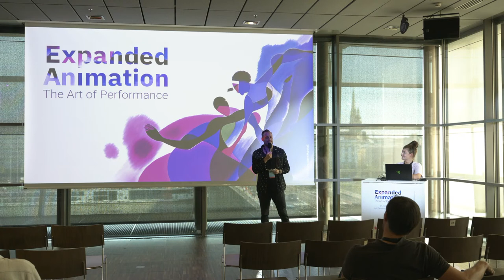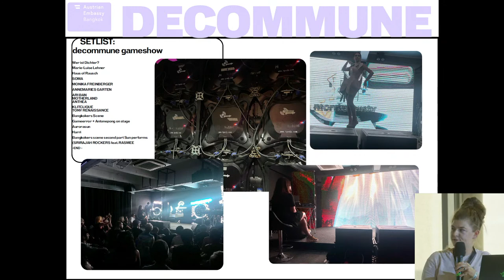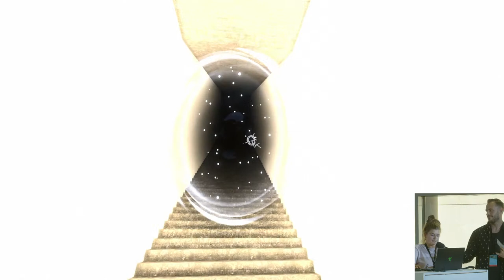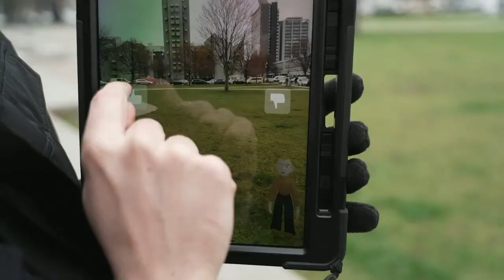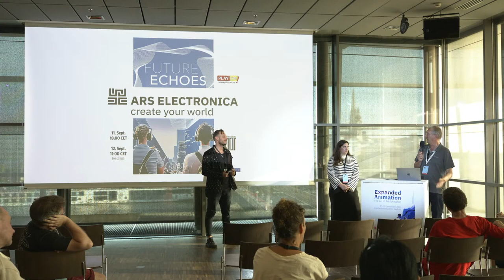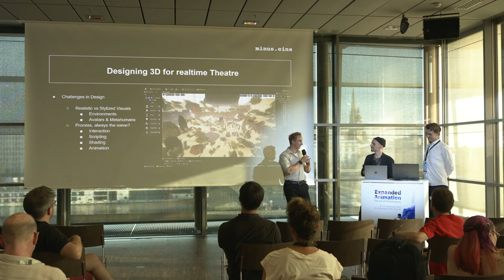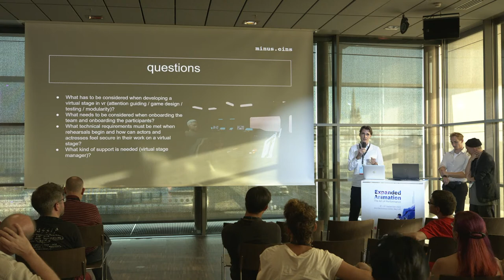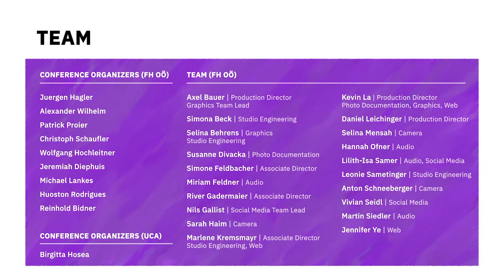Expanded Animation 2023 – Virtual Stages (Rebecca Merlic, PlayOn!, minus.eins)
Performance is a word that evokes a multitude of interpretations. In the simplest terms, performance describes the act of executing a task or function, but it also encompasses the staging and presentation of the act itself. As a form of artistic expression, such an act can be a play, a piece of music, a dance choreography, or a live animation. In contrast to animated films, performative acts are typically unique, and though they can be repeated, each differs in some way. Immediacy and unpredictability, among many other qualities, are the building blocks of performance in this context. But all animations, whether pre-recorded or live, are essentially a composition of static elements brought to life as a performative act.

The eleventh edition of the Expanded Animation Symposium titled The Art of Performance, organized by the Hagenberg Campus of the University of Applied Sciences Upper Austria and Ars Electronica, aims to explore and discuss the various interfaces between animation, performance, and artistic expression from multiple viewpoints. It will take place from September 8th to 10th as part of the Ars Electronica Festival 2023.

Artists in this track:
Rebecca Merlic (DE/AT/HR)
PlayOn! – Lucy Hammond (UK), Dirk Neldner (DE)
minus.eins – Nils Corte (DE), Nils Gallist (AT), Roman Senkl (DE)

Presenter:
Martin Kocur (DE/AT)

0:00 Pre-Roll
4:22 Introduction
6:23 Rebecca Merlic: GLITCHBODIES
29:27 Q&A with Rebecca Merlic
43:05 PlayOn!: New Storytelling
1:06:42 Q&A with PlayOn!
1:13:52 minus.eins
1:50:02 Q&A with minus.eins
1:58:09 Closing